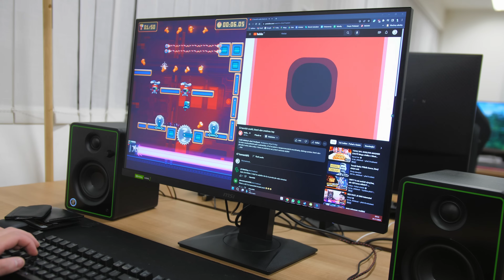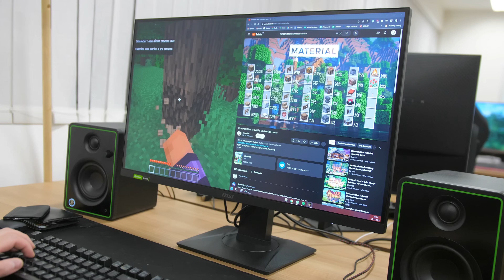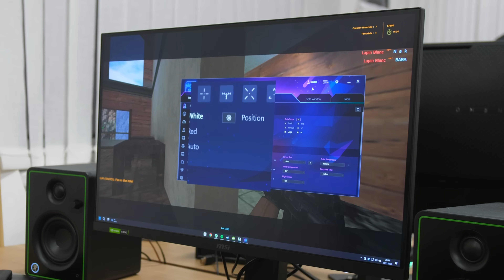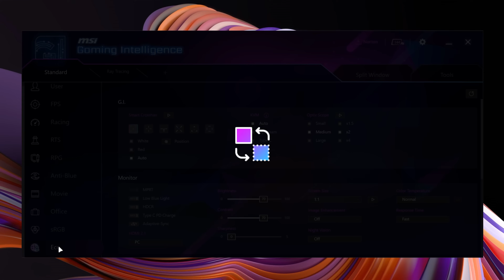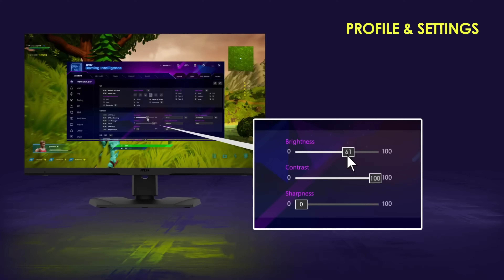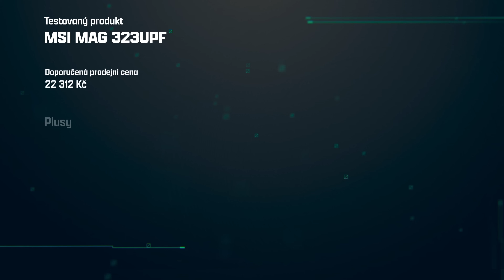Větší monitor = lepší monitor? Porovnáváme výkonné herní monitory MSI MAG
MSI vydalo minulý rok na podzim nové modely moniorů řady MAG. Pro koho jsou určeny a jaké jsou jejich hlavní rozdíly? Tyto monitory se zaměřují primárně na náročnější uživatele, protože jde o 4K monitory, a to se zatraceně vysokou obnovovací frekvencí. Každý se přitom zaměřuje na jiný typ uživatele. Společně si řekneme, proč větší monitor neznamená lepší monitor a jak byste měli smýšlet při výběru takového monitoru.